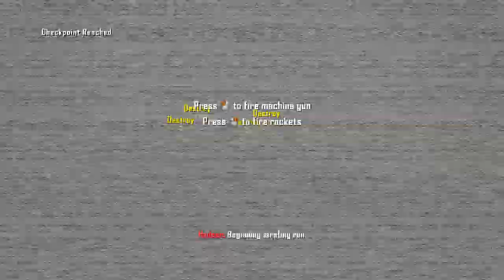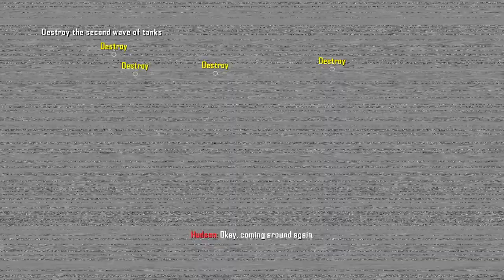Black Ops II: Campain Part 1 I New Years Special